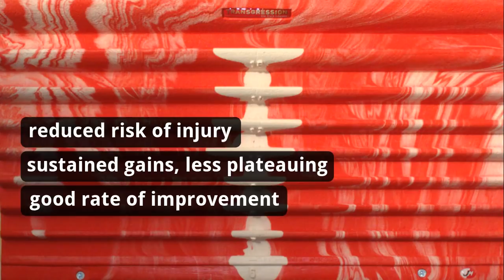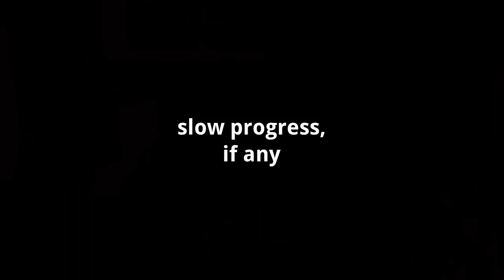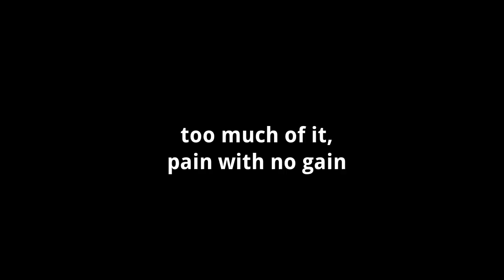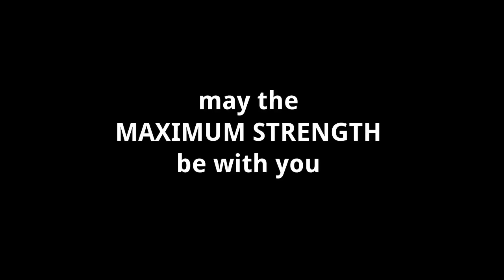Dead Hang Training (1 of 6): The Effort Level (EL) or "buffer" for Maximum Strength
The Effort Level, AKA margin, buffer or intensity of effort is a useful tool that we use to control and assess the load when training maximum strength.
It is also a way to reduce the risk of injury, and to raise awareness that abusing muscle failure is detrimental in the long run. It's been shown that you can get the same results going to failure than leaving some margin before muscle failure.
The applications of the Effort Level are not limited to finger training, training with weights or other methods can benefit from this approach too.

You can get these hangboards at